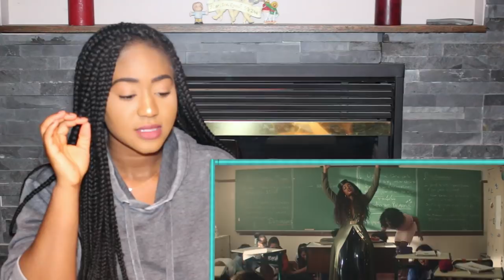IZA - Dona de Mim | REACTION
Me reacting to IZA - Dona de Mim. IZA's newest music video and I have missed her! I havent reacted to her since she put out a music video for IZA -  Ginga and it is about damn time! This song is very inspiring and encourages people from all walks of life and IZA sings it beautifully with her amazing voice. And looks bombs as hell while doing it in all her different fashions she is wearing, her makeup, and her persona, I love it!

Other IZA videos I have reacted to:
IZA - Pesadão (Participação especial Marcelo Falcão) | REACTION
IZA - Ginga (Participação especial Rincon Sapiência) | REACTION

Description below original video:
Assista meu novo clipe 'Dona De Mim'

DONA DE MIM

Produzido por Brabo Music Team, Pablo Bispo, Ruxell e Sérgio Santos
Autor: Arthur Marques

Já me perdi tentando me encontrar
Já fui embora querendo nem voltar
Penso duas vezes antes de falar
Porque a vida é louca, mano, a vida é louca

Sempre fiquei quieta, agora vou falar
Se você tem boca, aprende a usar
Sei do meu valor e a cotação é dólar

Me perdi pelo caminho
Mas não paro não
Já chorei mares e rios
Mas não afogo não

Sempre dou o meu “jeitin”
É bruto mas é com “carin”
Porque Deus me fez assim
Dona de mim

Deixo a minha fé guiar
Sei que um dia chego lá
Dona de mim

Já não me importa a sua opinião
O seu conceito não altera minha visão
Foi tanto sim que agora eu digo não

Quero saber só do que me faz bem
Papo furado não me entretém
Não me limite que eu quero ir além

Dona de mim

Dona de mim

FICHA TÉCNICA

Direção: Felipe Sassi
Roteiro: Felipe Sassi e IZA
Direção Criativa: Felipe Sassi, Bianca Jahara e Thayna Laduano
Assistência de Direção (1º): Thayna Laduano
Assistência de Direção (2º): Lucas Romano
Direção de Fotografia: Daniel Primo
Assistência de Câmera (1º): Jorge Dayeh
Assistência de Câmera (2º): Ricardo Carpim
Logger: Carlos Tapareli
Direção de Produção: Diana Balsini
Produção Geral e de Elenco: Wanisy Roncone
Produção: Amanda Hayar, Caio Dias, Haln Junior, Jéssica Martins e Lucas Barsalini
Produtor de Locação: Zé Eduardo Jordão
Styling IZA: Bianca Jahara
Produção de Moda: Camilla Viana
Assistência de Moda: Luisa Scortegagna
Styling (Elenco): Fernanda Gunutzman
Assistente de Styling (Elenco): Bruna Policarpo, Diogo Gomes e Thamie Hirata
Beleza (IZA): Mary Saavedra
Assistente de Beleza (IZA): Ester Ganev
Beleza (Elenco): Miriam Kanno
Assistente de Beleza (Elenco): Juliana Lima
Direção de Arte: Poliana Feulo
Contrarregras: Paulinho e Amarildo
Caminhão de Arte: Elizeu
Assistência de Arte: Sandro e Vitoria
Elenco Principal: Josi Lima, Marcella Maia, Bia Sabiá e Akauã Alves Rezende
Elenco de Apoio: Alisson Falconeres, Emanuel Sá, Higor Lemo, Marco Mafia, Stephen Parry, Rômulo Viann, Osmar Pereira, Rodrigo Marcandalli, Lena Roque, Amanda Hayar, Gabe Lopes, Mariana Gedra, Diogo Cintra, Amanda Avlis, Franciele Carvalho, Allan Oliveira, Carol Cerqueira, Diego Josh e Larissa Ahazatryxxie, Talita Franceschinni, Ca.Castilho e Camila Cerqueira
Coral: Indy Naise, Camila Trindade, NegraVat, Andressa Brandão, Eloiza Paixão, Janaína Cunha, Samantha Machado, Barbara Terra,
Wanessa Tibúrcio, Estela Paixão, Nayra Lays e Aline Juliano
Fotógrafo: Rodolfo Magalhães
Making Of: Cris Sevieri  / Making Offers
Edição: Felipe Sassi
Cor: Lucas Bergamini
Produtora de Áudio: Capitão Foca
Edição de Som e Mixagem: Pedro Vituri
Atendimento (Produtora de Áudio): Zá Coelho
Direção Criativa (Produtora de Áudio): Felipe Parra
Chefe de Elétrica / Maquinária: Equipe GiriLuz
Caminhão de Luz e Maquinário: Equipe GiriLuz
Gerador: Equipe GiriLuz
Catering:  Van Espindola
Vans: Cine Van Transportes e MWM rent a car
Motorista Van de Câmera: Gilberto
Motorista Van de Produção: João paulo
Van da artista: Adilson
Agradecimentos: Secretaria de Cultura do Estado de São Paulo, Escola Estadual Conselheiro Antônio Prado, Igreja Anglicana Episcopal de São Paulo e Malibu Films Co
Apoio: Chilli Beans